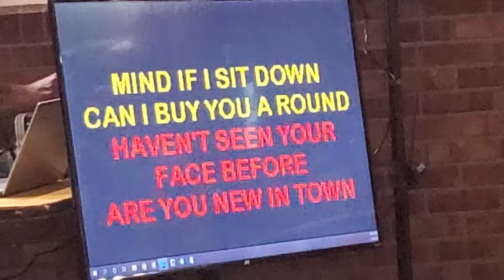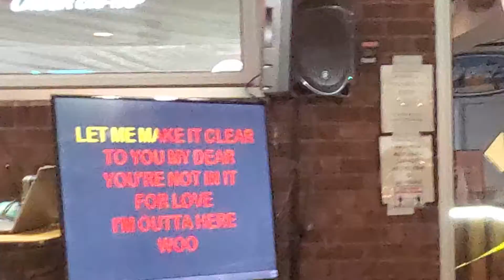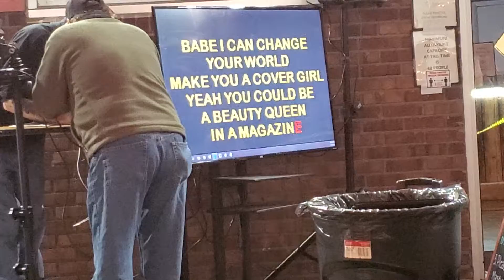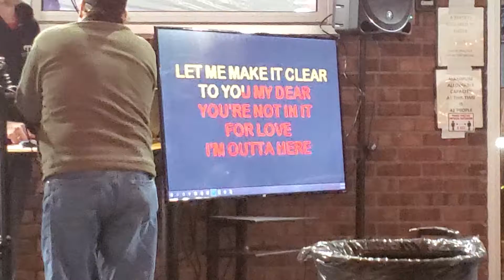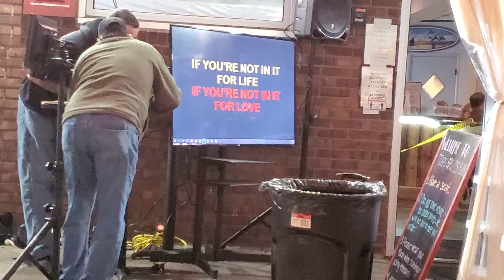song title unknown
kareoke @ Taps